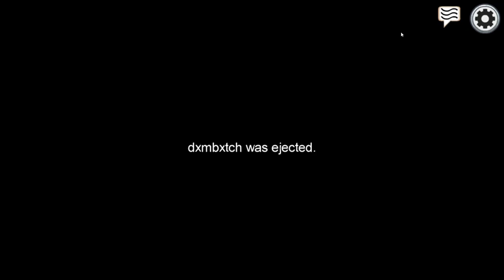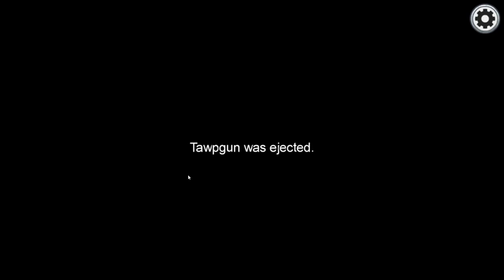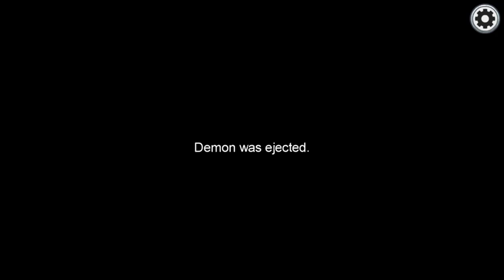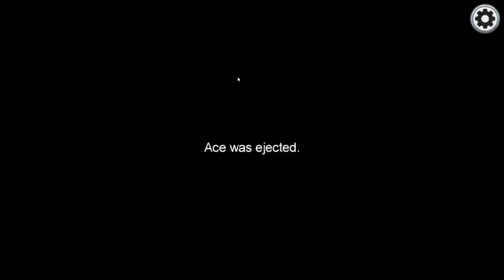AMONG US WITH THE CREW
Game 1 - Crewmate - 0:00 - Kill Loss - 0-1

Game 2 - Crewmate - 15:23 - Task Victory - 1-1

Game 3 - Crewmate - 30:00 - Task Victory - 2-1

Game 4 - Crewmate - 48:40 - Kill Loss - Tawp Wins - 2-2

Game 5 - Crewmate - 1:04:04 - Eject Victory - 3-2
Final Discussion - 1:15:12 - Chicago Ace Loses

Game 6 - Imposter - 1:21:30 - Kill Win - 4-2
1:25:31 - First Kill
1:28:14 - Second Kill - Double Kill
1:28:48 - Defecting the Blame
1:31:30 - Winning Kill

Game 7 - Crewmate - 1:33:06 - Task Win - Fawn and Tawp Lose - 5-2

Game 8 - Crewmate - 1:53:15 - Task Win - 6-2

Tuna gets toxic to make room for Fried Rice - 2:13:08

Game 9 - Imposter - 2:17:00 - 7-2
Tawp Starts a Narrative against Demon and I lose my second imposter - 2:19:00
BIG KILL ON SEKC AND WE EJECT DEMON - 2:22:30
We eject Fried Rice - 2:25:00
I turn off lights and get a kill in the dark - 2:27:55
Final Discussion - 2:29:50

Game 10 - Crewmate - 2:36:27 - BIG LOSS LOL FRIED RICE WINS - 7-3
Fried Rice throws off the whole course of the game (im unknowingly muted from discord for most of this discussion) - 2:37:37